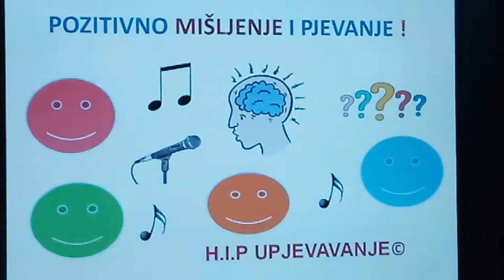157.Pozitivno mišljenje i pjevanje.Apsolutni sluh.Pozitivna klima na stranici i pjevačka kultura.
U svrhu vokalne edukacije citiram i parafraziram :°"Apsolutni sluh je sposobnost određivanja visine zvukova po sluhu bez pomoći muzičkih instrumenata; Rječnik B.Klaić.1%ljudi ima sposobnost da prepozna i imenuje muzički ton(tonsku visinu).Osobe sa apsolutnim sluhom i nakon dužeg vremena mogu se sjetiti tonske visine." ° Vježbom možete poboljšati sposobnost pamćenja tonske visine .°Bez obzira na talent korisno je vježbati. °Tko nema apsolutni sluh ali ima volju  marljivo vježbati i pozitivno misli , može utjecati na poboljšanje vlastitih vokalnih sposobnosti. © H.I.P.Uzrok poremećaja glasa može biti emocionalni i psihološki.Forsiranje i pritisak okoline može negativno djelovati.Forsiranje glasa i pjevača da brzo postane velika zvijezda u pjevanju, postavljanje napornih zahtjeva i mišljenje da je samo lijepi glas dovoljan,bez glazbenog znanja i pružanja mogućnosti učenja kako pravilno pjevati iznimno je štetno za pjevača fizički (zbog ozljeda),psihički-emocionalno. Pjevač mora znati uzrok i posljedicu načina pjevanja. Mora znati note,anatomiju i teoriju kako koristiti pjevački i muskularni mehanizm pravilno.Pjevaču se mora omogućiti da nauči kako pravilno pjevati."Kada dođe dan da pjevači više ne mogu udovoljiti zahtjevima i izvoditi što se od njih traži mogu biti izolirani jer više nemaju dovoljno energije  i snage za pjevanje." Pjevači koji nisu mogli udovoljiti zahtjevima koji su im postavljeni možda nisu imali mogućnosti gdje naučiti pravilno koristiti svoje resurse i naučiti pravilno pjevati.Pjevače  je  to možda obeshrabrilo i odvratilo od pozitivnog mišljenja."Pozitivno mišljenje bitno je za rezonanciju tonova glave jer negativno zbog glavobolje,treme uznemirenosti,itd.može onemogućiti pravilno vibriranje tona i rezonanciju a glas može biti nazalan.Tko je samopouzdan ne pjeva nazalno,osim ako ima sinusitis ili veće probleme sa nosom.Ne oponašajte, imitirajte neka Vaš glas bude prirodan.Rad na pozitivnom mišljenju,stručna podrška i pozitivna podrška okoline zbog toga iznimno je važna.Nemojte brinuti mislite pozitivno jer na ovoj H.I.P. stranici svima se pruža podrška i mogućnost nešto naučiti! ! !
Svi ste dobrodošli na stranicu nitko nije premlad ili prestar da bi učio pjevati  ! ! !
Svakodnevnom praksom pozitivnog mišljenja H.I.P. vježbama disanja,opuštanja, oslobađanja pritiska,ostalim vježbama i podrškom uz vježbu pobijedite negativno mišljenje ! ! ! *Kako se motivirati i ostati optimističan ?*Družiti se sa pozitivnim ljudima koji će podržavati Vaš uspjeh i neće biti ljubomorni na njega.Slušati ljude koji pozitivno govore;"Bravo,odlična ideja, baš si uspješan, drago mi je,pomoći ću ti pokrenuti posao-bend, karijeru,glazbenu radionicu, glazbeno edukacijski centar...Bravo ! Bili ste odlični publika je tako glasno pljeskala ! Ponosim se Vama ! itd." Ne obazirite se na negativne komentare; "Prestar si za učiti pjevati,daj ne fantaziraj kakav bend i pjevanje,umjesto da tu ćurlićeš,fućkaš note što će ti to,nikada pjevač i svirač od tebe idi na bauštelu zidati,pjevate kao truli krumpiri, kao suha spužva si,kreštiš kao svraka,već su svi glasovi posloženi nema više mjesta, ne trebam te.Cijelu pjesmu na koncertu će pjevati samo ona/on jer najbolje može, stanite tamo sa strane, katastrofa,živi užas.. "Smatra se da slušanje glazbe u dur ljestvici smanjuje razinu kortizola.Glazba u molu nema nikakav učinak.(Cervellin, Lippi, Agrival i suradnici 2011.)Rano izlaganje glazbi dojenčadi pomaže da se emocionalno povezuju sa okolinom.Ako majka pjeva djetetu uspavanke djetetu se usađuje osjećaj za ritam.Poslušajte J. Brahms Lullabay. Cithara octochorda;Spavaj Sinko.Oj djetešce moje drago uspavanka Prigorje. F.Shubert;Uspavanka&Schubert Belpiano2.Zapiši svoj pozitivni san o pjevanju i uz H.I.P radi na snu.Ako ste u bendu nosite odjeću u kojoj se osjećate samopouzdano i ugodno.Ako želite bolju koncentraciju publike na Vaš repertoar i pjesme koje izvodite,da im ne odvučete pažnju odjenite crno-bijelu kombinaciju klasično i elegantnije.Tom kombinacijom se u zboru i orkestru odijeva.Tonovi poput ljubičaste, smaragdno zelene ili safirno plave uvijek dobro izgledaju ispred kamere, na televizoru i odgovaraju većini tipova kože.Metnoia;promijenite misli;obratite se. Ako pjevate iz ljubavi,svim srcem nemorate se bojati."Dokaz se osjeća umom a vjera srcem" Vjerujte u sebe,svoje pjevačke sposobnosti.Marljivim radom,učenjem i vježbanjem uz H.I.P. stranicu dokazi da ste sposoban pjevač postati će vidljivi nakon više godina rada.Kada pravilno naučite nešto, pozitivno mislite i adekvatno primijenite naučeno ispravno ćete otpjevati ! Pozitivno mislite;da ne bi ukrutili čeljust i jezik jer to smeta za pravilno,lijepo pjevanje. Slušajte pozitivne pjesme, vedre H.I.P. melodije,čitajte pozitivne knjige.Talent je važan za pjevanje ali važno je i pozitivno mišljenje i priprema. Pripremite se za pjevanje uz pomoć Helena-Irena~H.I.P. stranice za upjevavanje.Drago mi je ako ste se pretplatili i redovito gledate i vježbate vježbe koje predlažem.©